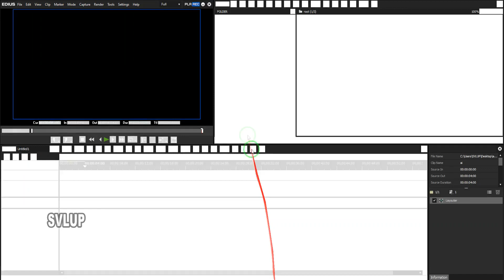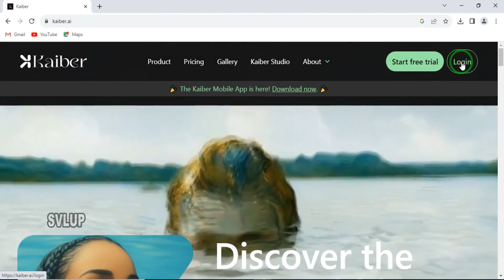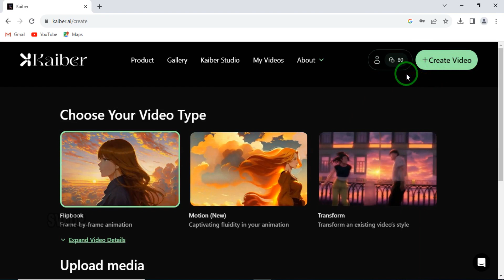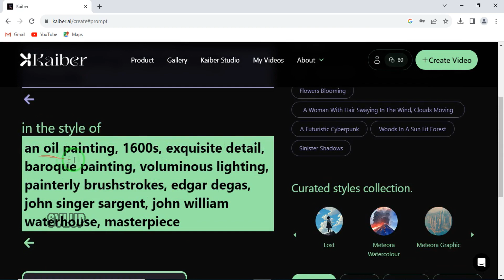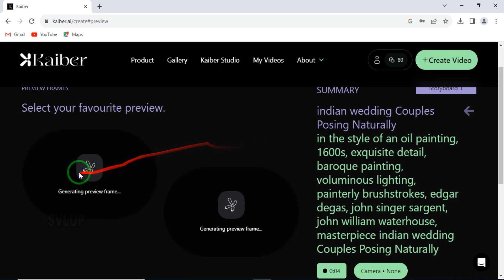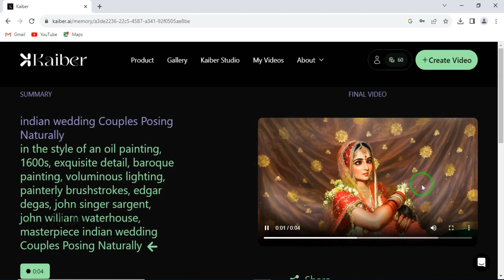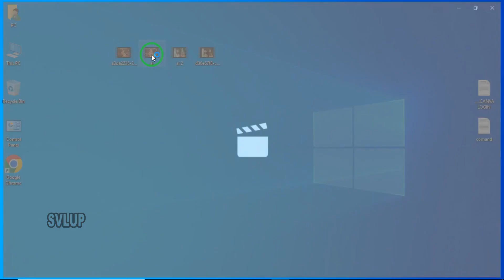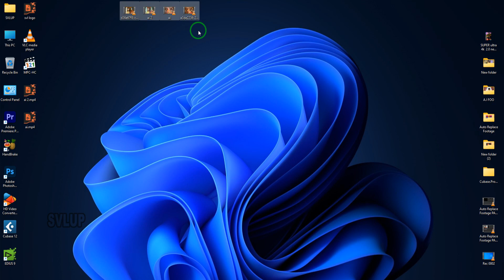ai video kaise banaye | how to create ai video for free | wedding ai video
how to create ai video for free | how to create ai video | ai video kaise banaye | wedding ai video

kaiber ai se wedding video kaise banaye
kaiber ai
kaiber ai se free me video kaise banaye
ai video kaise banaye
kaiber ai
ai video kaise banaye free main
kaiber ai free me kaise use kare
kaiber ai video tutorial
kaiber ai free
ai video
kaiber ai tutorial
kaiber ai free ma use kaise kare
how to use kaiber ai free
how to make ai video for free
kaiber ai video kaise banaye

देखकर रामजी को जनक नंदिनी

edius full tutorial in hindi video playlist link
Edius 8/9/10 (x) /11 फुल फ्री कोर्स आसान हिन्दी भाषा में सभी वीडियो का लिंक नीचें दिया गया है

03-My website Full Details Post Add New Edius New Data

All Type Free Edius 8/9/X New Unlock Project 2023

03-My website Full Details Post Add New Edius New Data